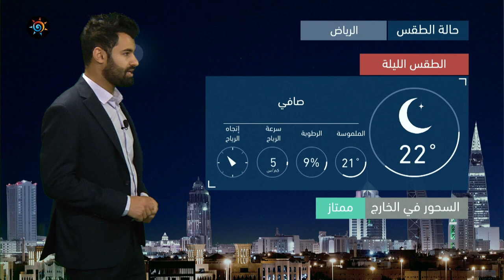طقس العرب | طقس الغد في السعودية | الاثنين 3-5-2021